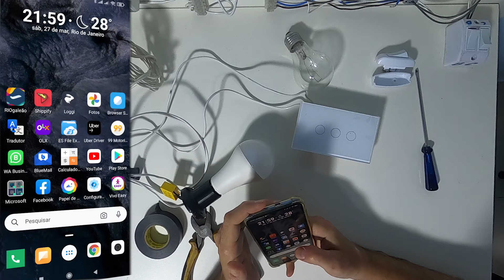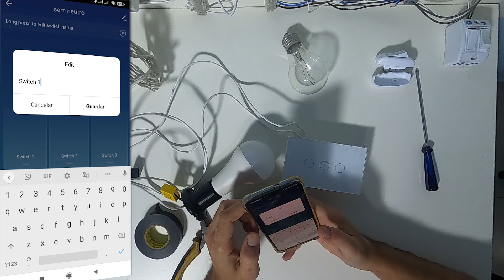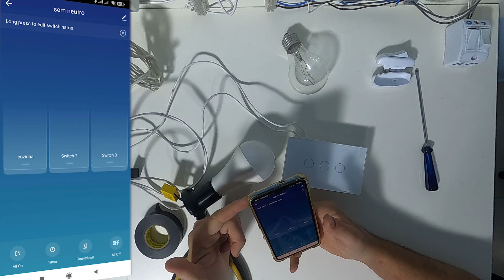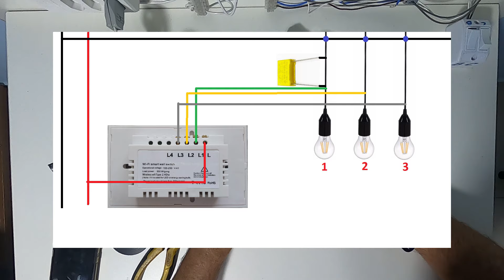Smart Home C/ 2 Fios Apenas - "COMO SE FAZ"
Link Interruptor S/neutro Avatto
Link Interruptor

Sonoff Mini

OLÁ SEJA MUITO BEM VINDO AO CANAL "COMO SE FAZ"

Demonstro esse interruptor wi-fi, compatível com alexa e google home, que tem uma instalação extremamente simplificada, com apenas dois fios ... que já estão no seu interruptor, você já consegue iniciar na automação residêncial. Fácil, simples e rápido.

Abraços !